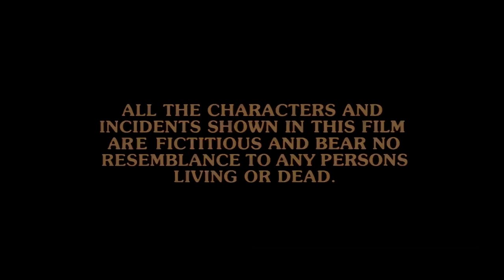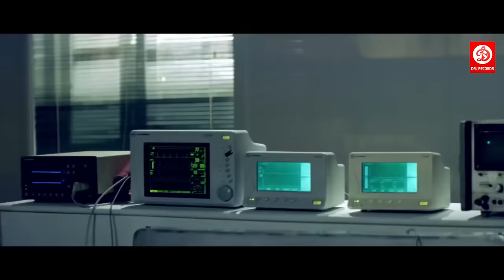Dhaai Akshar Prem Ke Full Movie - Salman Khan | Aishwarya Rai | Abhishek Bacchan | Amrish Puri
Movie: Dhaai Akshar Prem Ke (2000)
Starring: Aishwarya Rai, Abhishek Bachchan, Salman Khan, Sonali Bendre, Amrish Puri, Anupam Kher, Shakti Kapoor & others.
Produced & Directed by Raj Kanwar.

Dhaai Akshar Prem Ke (transl. Two and a half letters of Love) is a 2000 Indian Hindi-language romantic drama film. It was the first of seven films that starred real-life couples, Abhishek Bachchan and Aishwarya Rai. The film is a remake of the 1995 Hollywood film A Walk in the Clouds.